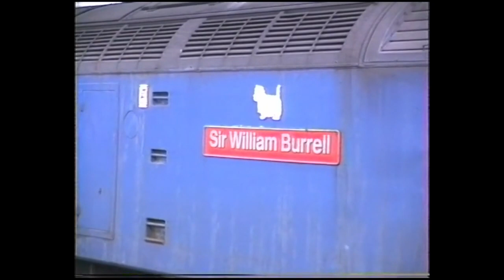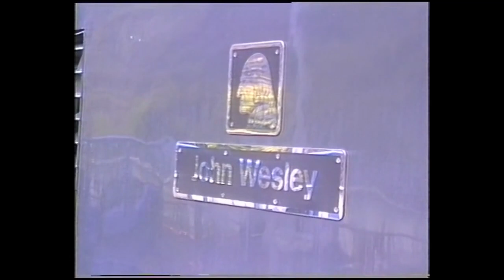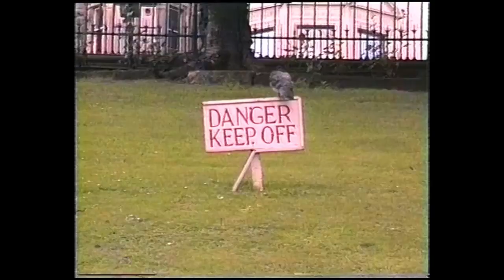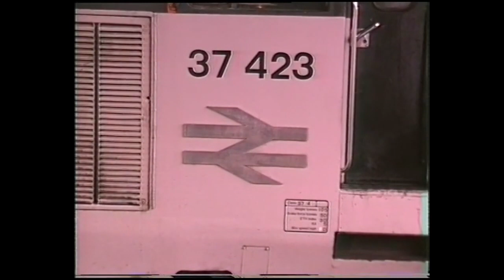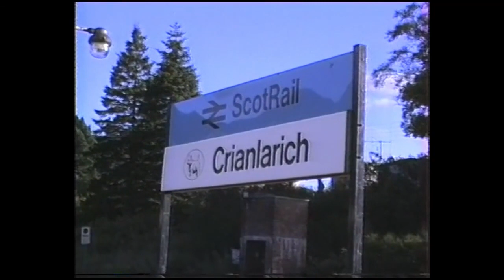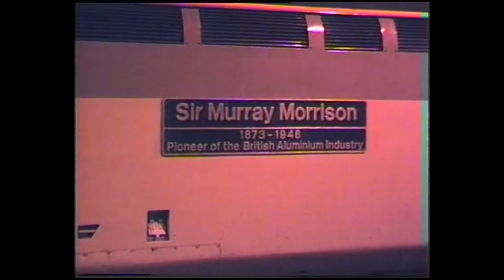British Rail: Scotrail 1988 Part 1 - Glasgow, Edinburgh, Fort William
Filmed in 1988, footage includes Glasgow, Edinburgh, Fort William